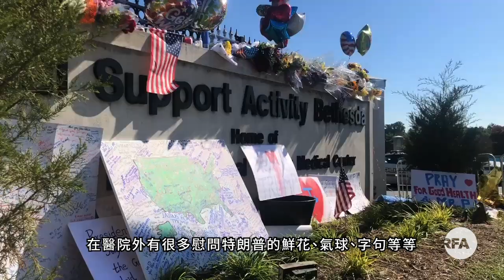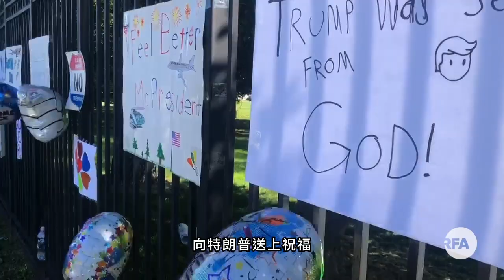軍方醫院外為特朗普打氣者眾 不乏越南、維吾爾、「新中國聯邦」成員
美國總統特朗普表明，周一（5日）晚會離開入住的馬里蘭州沃爾特‧里德（Walter Reed National Military Medical Center）國家軍方醫院。本台記者周一在醫院外直擊，有約幾十名特朗普的支持者聚集，為這位美國總統打氣。他們舉起美國國旗、支持特朗的競選旗幟，又不時高叫口號、播放音樂。

現場所見，附近馬路有汽車駛近時，有車主「響鞍」與在場者和應。醫院外有人打扮成電影角色蝙蝠俠，亦有人無懼疫情，不戴口罩。在場人士多為特朗普的支持者，有越南人、維吾爾族人等。多名「新中國聯邦」的成員專程由紐約來馬里蘭州，在醫院前舉起「打倒中共」等標語。

其中一位支持者Greg Aselbekian特意穿上特朗普常穿著的西裝款式到場，他表示已經連續兩日到醫院外為特朗普「戰鬥」。他說，自己曾經在3月時患過新冠肺炎，所以不擔心再受感染而沒戴口罩，並說「明顯地這是（對特朗普）一個很大的挑戰，我們不會放棄他，我們就在這裡為他而戰，像他一直為我們而戰般」。

被問到有中國網民「慶祝」特朗普住院，Greg說「哦，我不知道。好的，那聽住，這種病毒是來自你的國家。中國人都寧願來到自由的美國，這裡你不需要擔心共產主義，每個人在這個國家都可以做他們想做的事。所以如果你慶祝特朗普住院，甚至如果打算慶祝他萬一死亡，那麼請期待美國會和你吻別，我們不會再跟你有任何關係。」